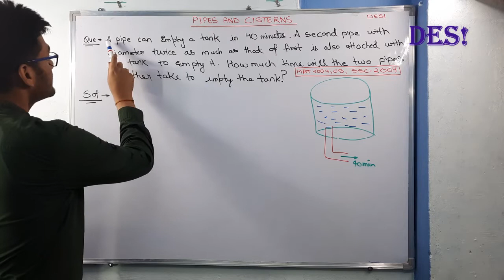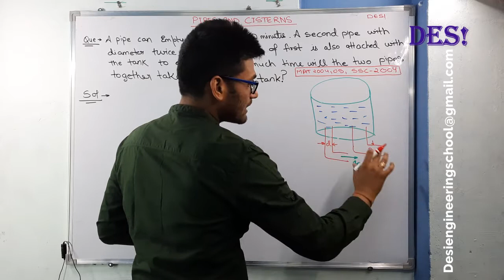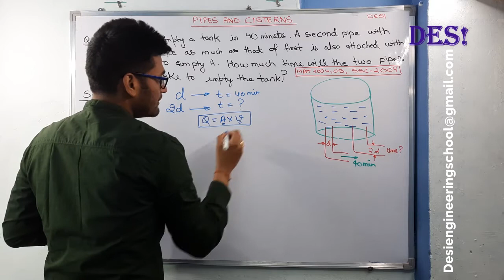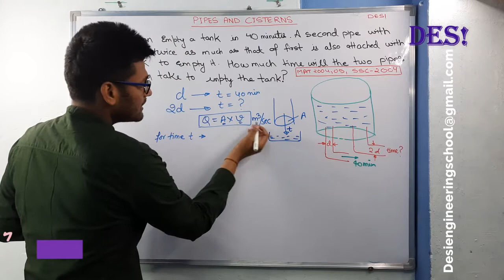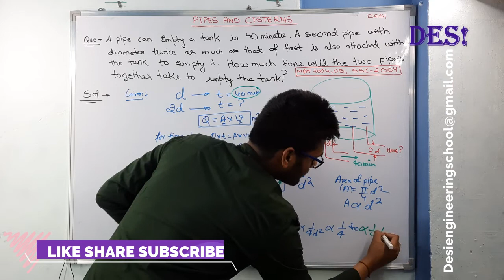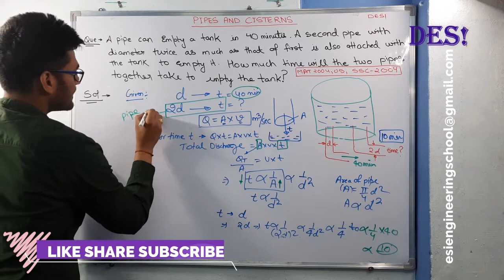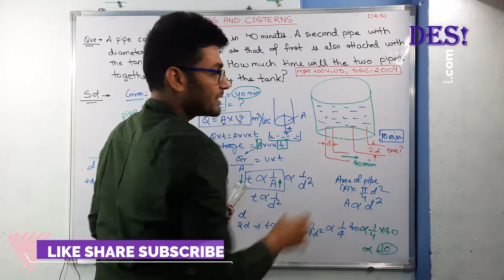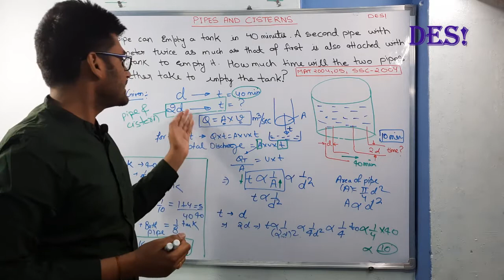Pipes and Cisterns Know best solution to solve. P&C Questions (MAT:2004,2005; SSC:2004)-Part 1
DES!  Institute

Hello Friends Welcome to Des! Learning institute. Here we will make you to learn all questions of Aptitute and Reasoning FREE OF COST.Our motive is to make student learn concept and we will do it in our lectures with best of our knowledge.

In this video Ravi  and Satya Sir will make u to understand the concept of question through solution which will be helpful for u to unserstand the questions which were asked in GATE exam,Bank Exam,SSC,UPSC,CAT,AAI,SSB and various other state level examinations.
The topic of this video is Pipes and Cisterns which is one of the important topic asked in Various exams regularly .If you go through lecture u will be able to solve other problem based on the given concpet easily and effectively.

In exams Accuracy is more important with speed,so u will learn here the minimum concpet through which u will be able to solve various questions easily.

Below are the links for Questions based on other topics and concept feeely.